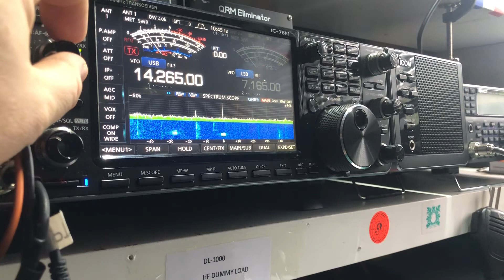9A1RBZ CROATIA 🇭🇷 AMATEUR RADIO SCHOOL INTO TENBY WALES 🏴󠁧󠁢󠁷󠁬󠁳󠁿 20 metres